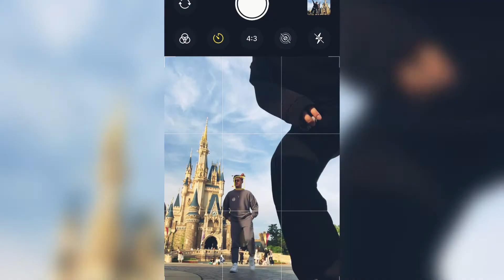【 VLOG 】誕生日ディズニーしちゃったvlog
誕生日ディズニーしてきました🎁

最高の1日になったかな？？

※写真を撮る時だけマスクを一時的に外しています。パーク内では消毒を徹底し、密を避けて撮影、会話をしています。ご了承ください。

ミュージシャン: Jeff Kaale

ミュージシャン: Carl Storm